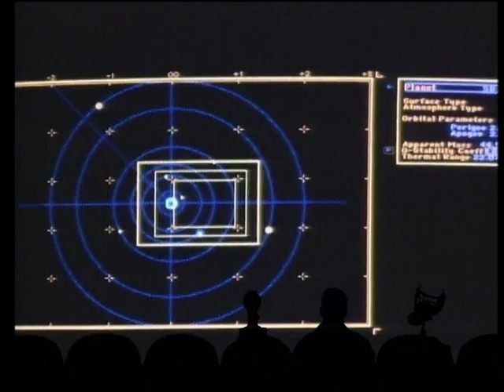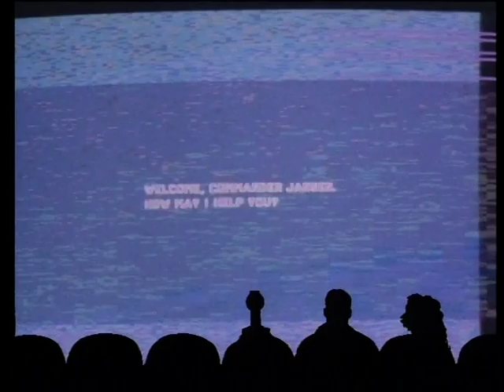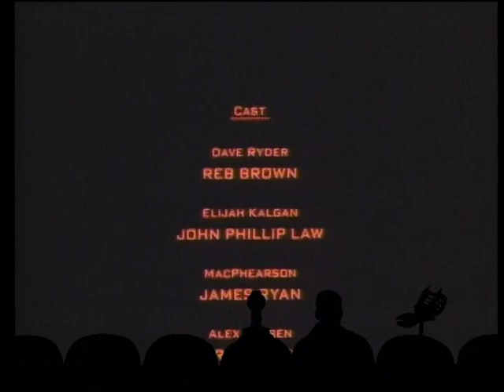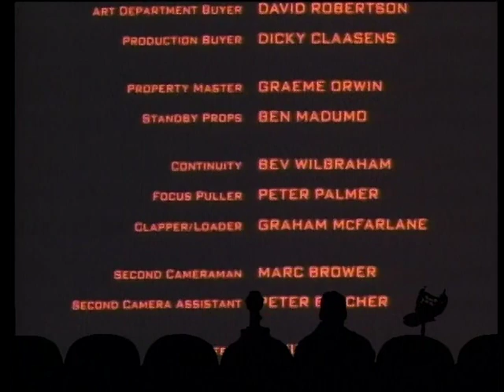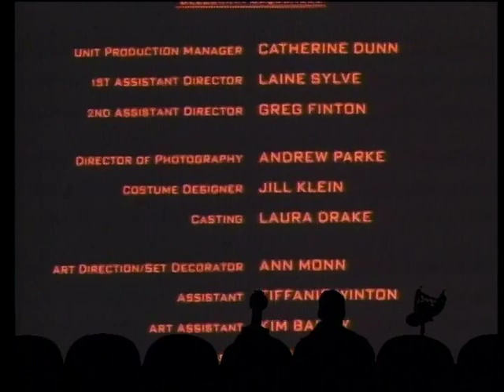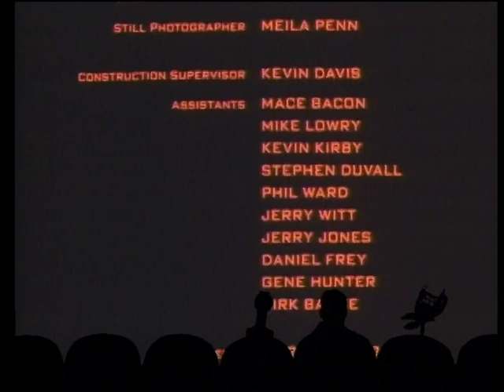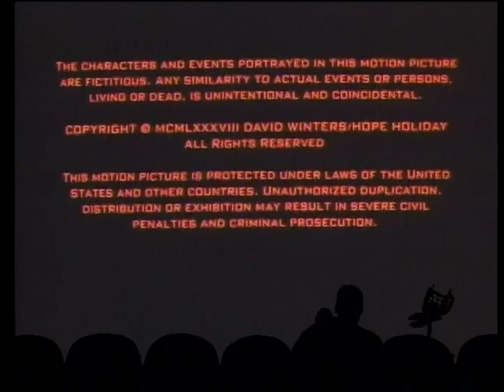MST3K - Space Mutiny